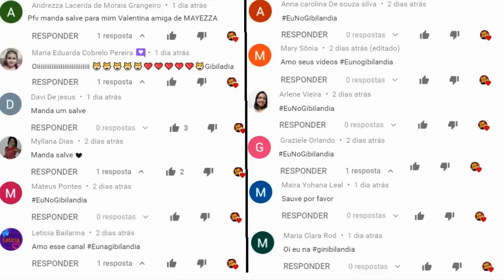CEBOLINHA e CASCÃO em O que pode dar errado? | GIBI QUADRINHOS TURMA DA MÔNICA NARRADO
Cebolinha, - Gibi Quadrinhos da Turma da Mônica Narrado
Cebolinha está planejando algo? Será algum plano infalível do Cebolinha ? O que será que vai acontecer? Será que é mais um dos planos infalíveis do Cebolinha? :D Assista e descubra!

Em breve mais 🙂